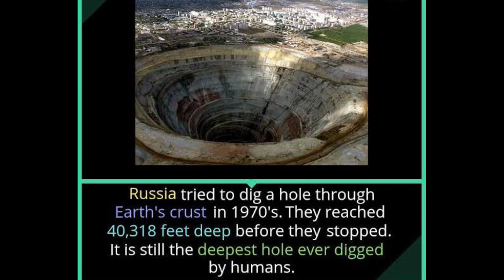China Digging World Deepest hole in earth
china Digging deepest hole in the earth